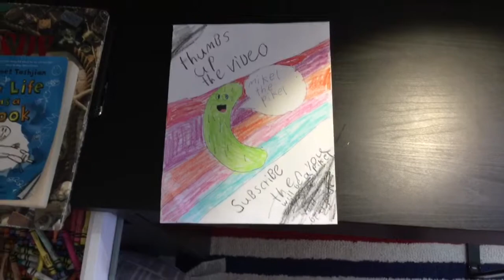Awesome pillow fort and car ride to I fly and jello Mello